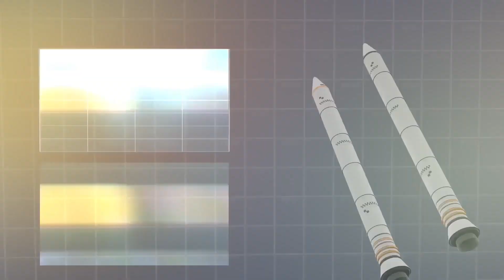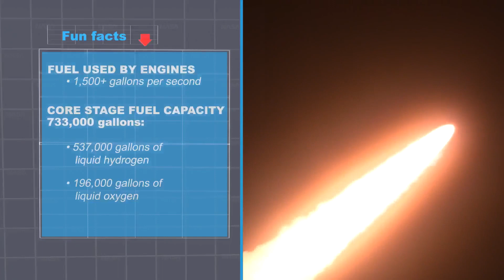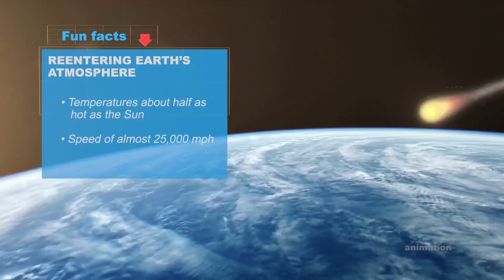달탐사 프로젝트 아르테미스 I의 여정: 달로 그리고 다시 돌아오기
2022년 11월 16일, NASA의 아르테미스 I 미션은 인류를 달과 그 이상으로 이끌어낼 시스템을 테스트하는 새로운 우주 비행 시대를 열었습니다!

이 거대한 로켓을 발사대에서 떠오르게하고, 오리온 우주선을 달까지 밀어내기 위해서는 강력한 엔진과 부스터 시스템이 필요합니다. 이 비디오에서는 아르테미스 I의 부품들과 미션 중의 역할에 대해 설명합니다. 실제 발사 영상과 함께 아르테미스 I의 달로의 여정을 따라가 보세요!